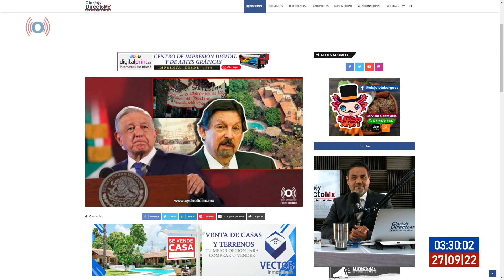Napito es señalado por AMLO por construir mansión en zona protegida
【 Rᴇᴅᴇs Sᴏᴄɪᴀʟᴇs 】